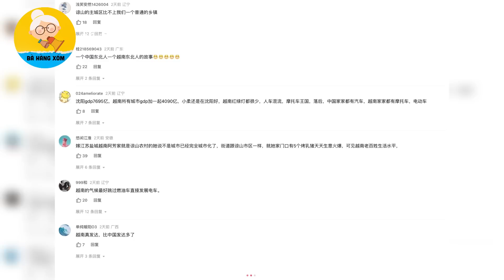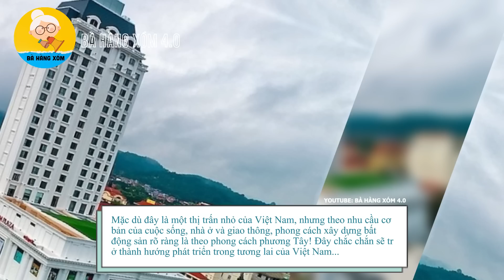Chàng rể Trung Quốc Khoe sự hiện đại của Trung Tâm Thương Mại Việt Nam khiến Netizen TQ bất ngờ